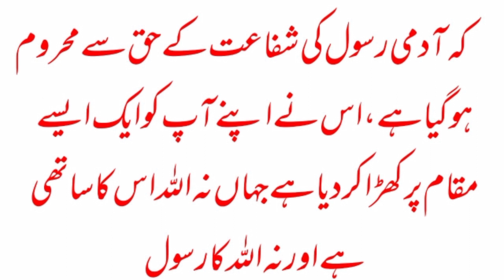Woh kon si dua thi Rasool(SAW)ki jo ummat k haq ma qabool na hoi?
سلام علیکم و رحمۃ اللہ و برکاتہ
آج کی ویڈیو میں مسلمانوں کو ایک بہت بڑی آزمائش کے بارے میں بتایا گیا ہے وہ آزمائش اللہ کی طرف سے امت مسلمہ کے لیے امتحان ہے
اللہ کے رسول صلی اللہ علیہ وسلم کی اللہ تعالی نے ہر دعا قبول فرمائے مگر یہ دعا امت کے حق میں اللہ تبارک و تعالی نے قبول نہ فرمائی؟
وہ کونسی دعا ہے کیسی آزمائش ہے جانئے مکمل ویڈیو میں
آپ سے گزارش ہے کہ اس ویڈیو کو لائک کریں شئیر کریں اور اپنی قیمتی رائے سے ہمیں آگاہ کریں اور چینل کو سبسکرائب کر لیں بہت شکریہ